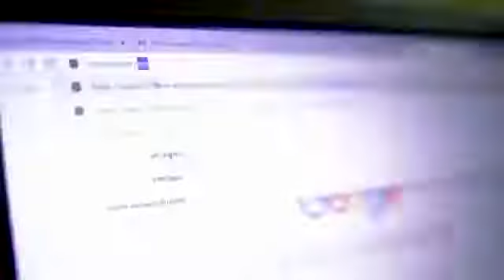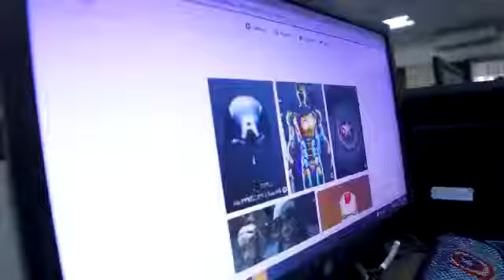The Hyderabad Public School, Begumpet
The Hyderabad Public School is a co-educational, day & residential school in Hyderabad. One of the oldest educational institutions in the country in the youngest state of the country – it is this range that best defines The Hyderabad Public School.
In 1919, a proposal was presented to the Seventh Nizam, H.E.H. Mir Osman Ali Khan by the Hon’ble H. Weikfield, Director General of the Court of Wards (Department of Revenue) to establish a fully residential school on the lines of Eton College, London, to give the sons of Jagirdars an enriching learning experience